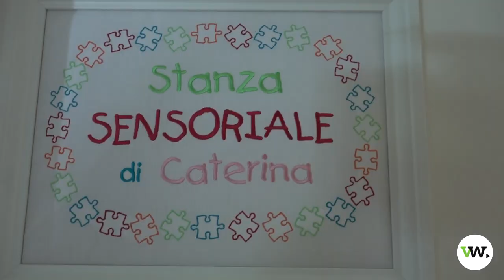Inaugurazione Mini Puzzle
Il 13 ottobre 2023 a Torino è stato inaugurato il Mini Puzzle, prima e unica realtà socio-sanitaria ad alta valenza riabilitativa in Piemonte rivolta a minori di età fino ai 16 anni, con diagnosi di lesione cerebrale acquisita.